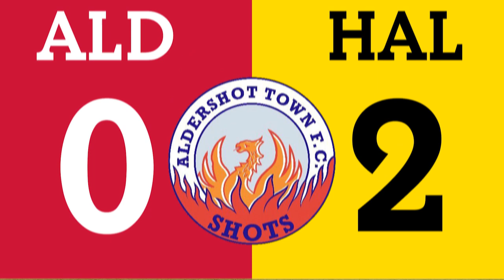MATCH HIGHLIGHTS: Shots vs Halifax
Highlights from Saturday's loss to FC Halifax Town.